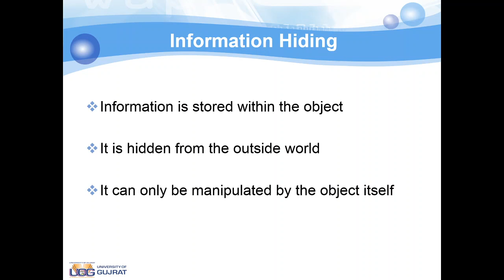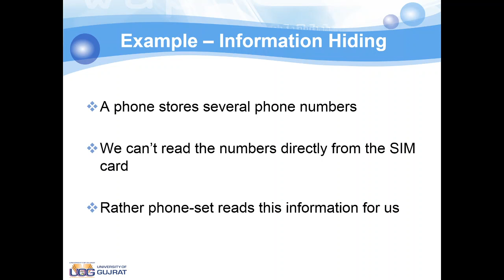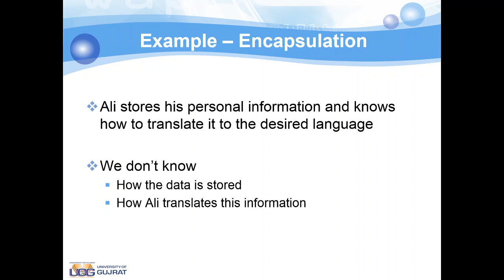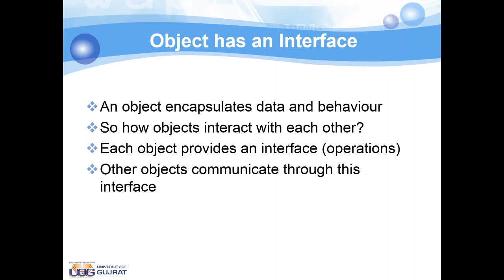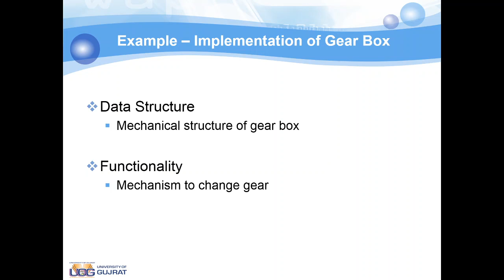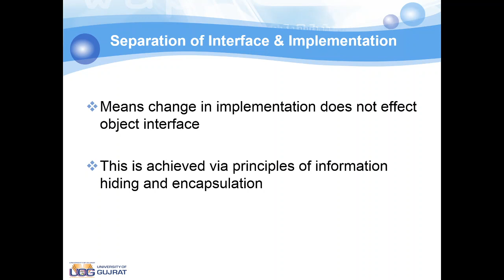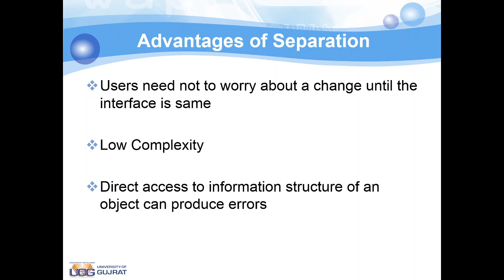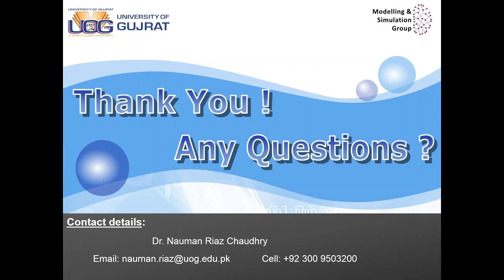Object Oriented Programming - Information Hiding and Encapsulation (Part - 2)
This video cover the topics of Information Hiding and Encapsulation in Object Oriented Programming